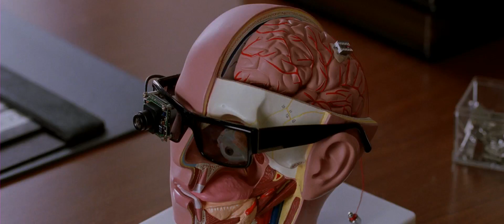He can find the right way quickly for he does not think he is a blind man